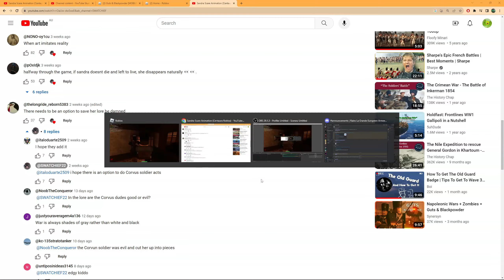I EARNED THE OLD GUARD BADGE FINALLY: GUTS AND BLACK POWDER